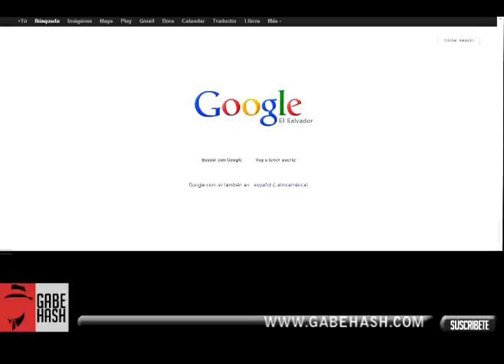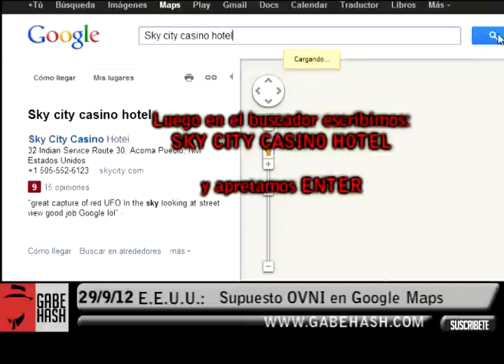OVNI ENCONTRADO EN GOOGLE MAPS 29 SEPTIEMBRE 2012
E.E.U.U.: Una supuesta fotografía de un OVNI aparece en el programa de Google Maps según han anunciado medios locales luego de que Andrea Dover buscaba una dirección en Google Maps. El objeto se puede ver en el cielo de Jacksonville Texas y presenta colores como rojizos. (Continua